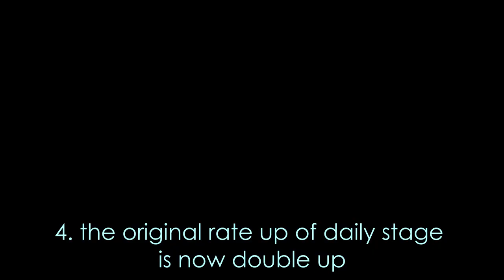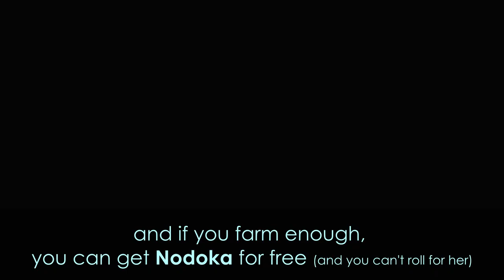【Blue Archive】What's new in Red Winter Event | Game change and New event guide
UMU

【TimeStmap】

0:00 Intro
0:06 Shop Update
0:18​ New Gacha Banner & Guarantee Change
0:48​ Daily stage Change
1:04 New Raid Boss "Chased"
1:19 Event Explain & Little Guide
2:38 Outro

【Credits】

♪♪ Music ♪♪

Coffee Cats - Blue Archive
Ivan Kupala Event OST - Blue Archive